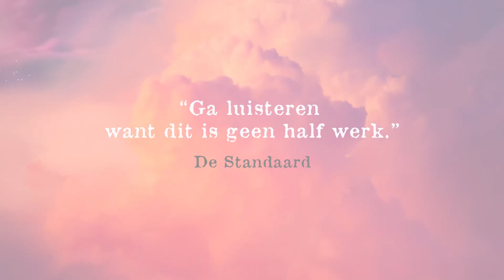NIGHT FLIGHTS⎟Official Trailer⎟De fictiepodcast voor wie nog durft te dromen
Een jonge vrouw moet haar dromen letterlijk najagen wanneer haar geliefde op een ochtend niet meer uit zijn slaap ontwaakt en zij hem moet bevrijden uit een wereld die enkel toegankelijk is via de slaap.

Nacht na nacht onderneemt ze een zoektocht doorheen een parcours van oude herinneringen, wilde fantasieën en nachtelijke gesprekken. Elke ‘nachtvlucht’ brengt haar niet enkel dichter bij haar geliefde, maar ook bij haar ware zelf.

Night Flights is een fictiepodcast van storyteller Johanson.
Het is een co-productie tussen VRTMAX, Minds Meet en Johanson met de steun van het VAF en DeAuteurs.

Ga naar voor de volledige cast & credits.